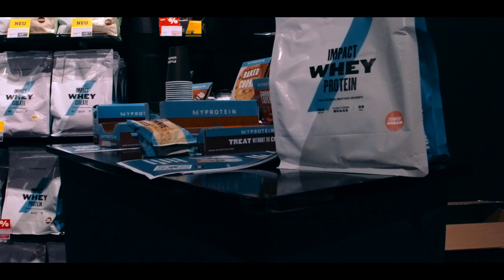Myprotein x MYFIT24 | So lief unser Event in Hannover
Wir haben euch am 30.07. zu MyFit24 in die Ernst-August-Gallerie in Hannover eingeladen, um zusammen mit unseren Ambassadoren Evelina (@byevelina_) und Alex (@alex_kukla) einen Event zu zelebrieren, bei dem ihr nicht nur unsere neusten Produkte austesten durftet, sondern euch auch ein paar knackigen Fitness-Challenges stellen konntet.

Und so lief das Ganze ab!

Werde Teil der deutschen Myprotein Community!

Wenn Dir das Video gefällt und Du Myprotein Fan bist, vergiss nicht diesem Video ein "👍" zu geben!